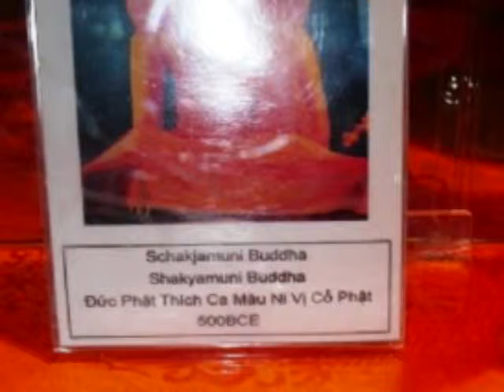BUDDHA THE EPITOME OF ENLIGHTENMENT.wmv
BUDDHA THE EPITOME OF ENLIGHTENMENT